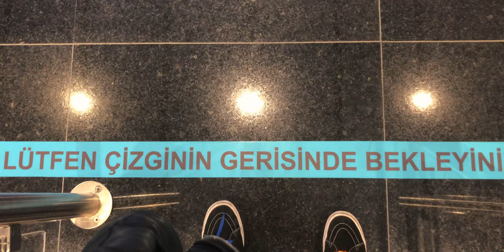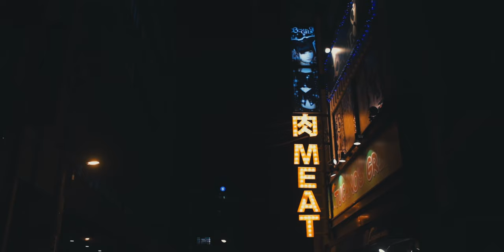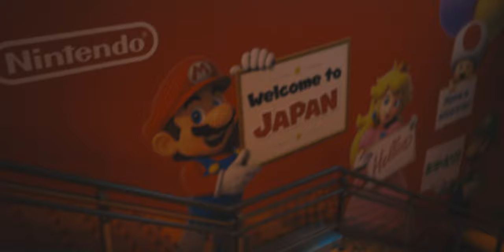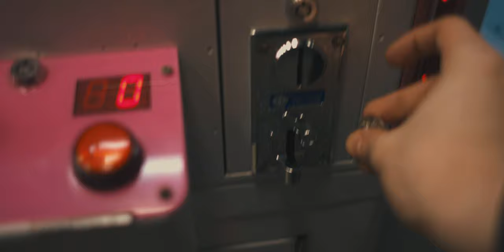HER ŞEYİ BIRAK VE JAPONYA YA GİT! - JAPONYA VLOG #1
Ben Derin Biricik bugün yeni bir seyahat ve gezi vlog serisi ile karşınızdayım. Japonya da Tokyo nun Anime ve Manga Başkenti diyebileceğim Akihabara ya gidiyorum. Ve bütün bu kararı bir günde aldım. Birkaç saatlik bir karar ile spontane Japonya Tatiline çıkıyorum ve bu ilk video. Oyuncak, video oyun, playstation, nintendo gibi her şeyin olduğu anime cosplay kız ve erkeklerin sokaklarda gezdiği Tokyo da bir vlog serisi.